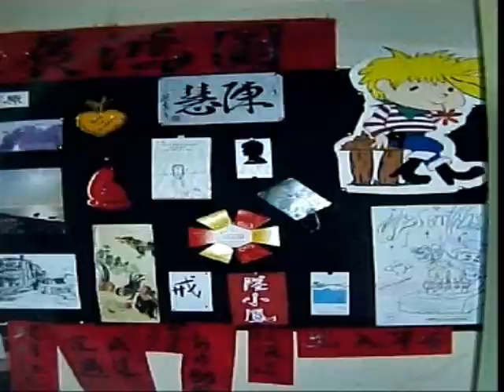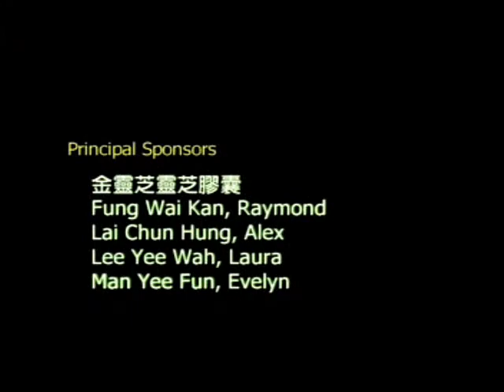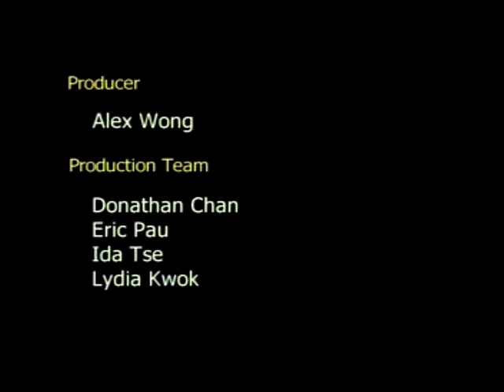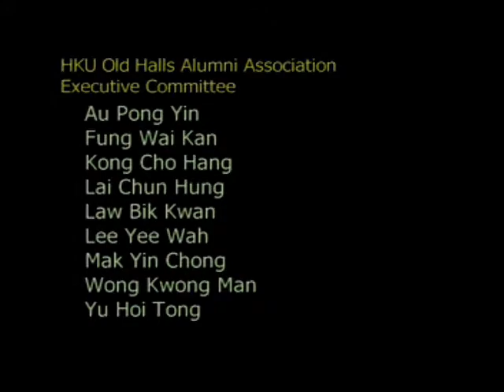HKU Old Halls VCD Part 2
A documentary program to cerebrate the HKU Old Halls Alumni Association 30th Anniversary